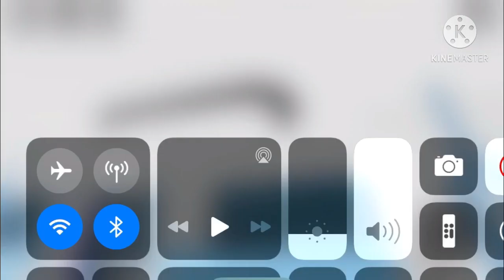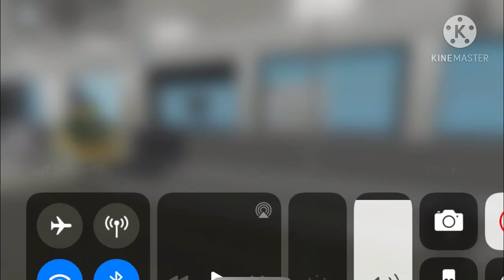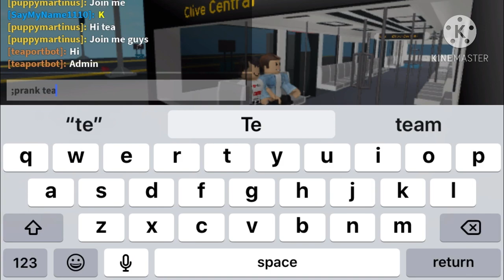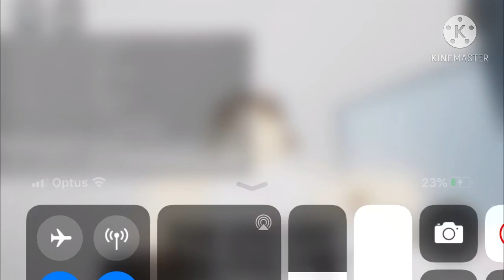25 November 2020